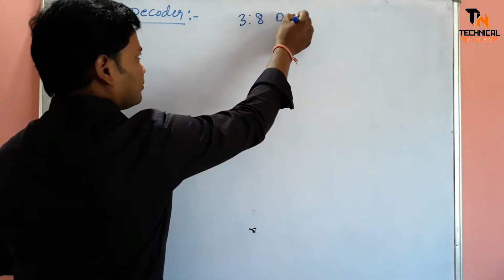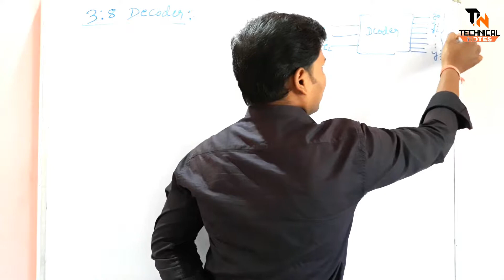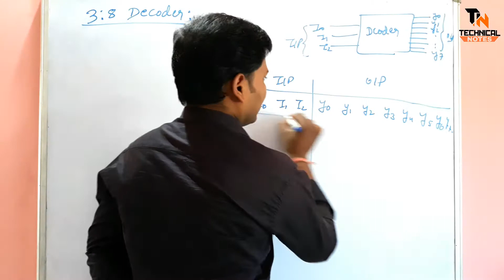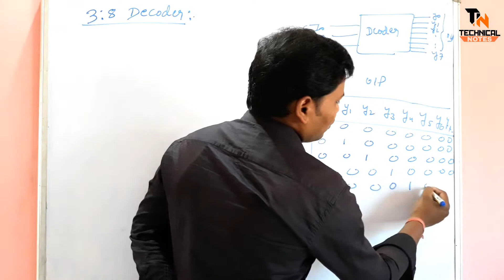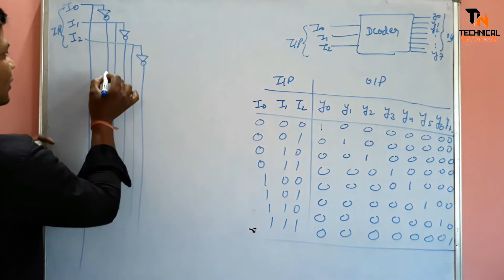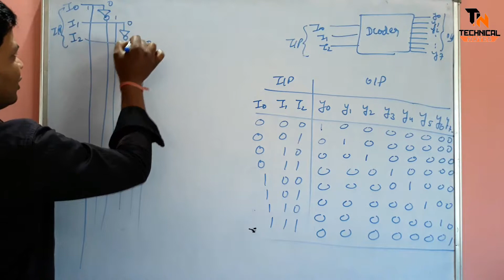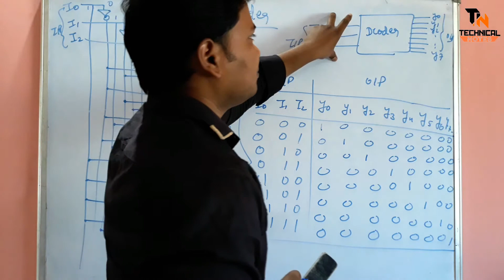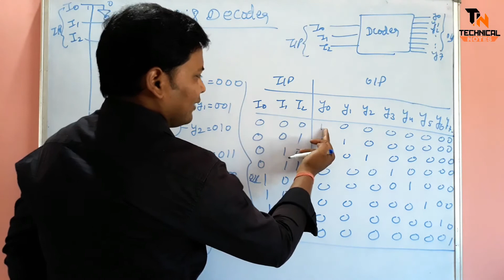3:8 Decoder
3:8 Decoder